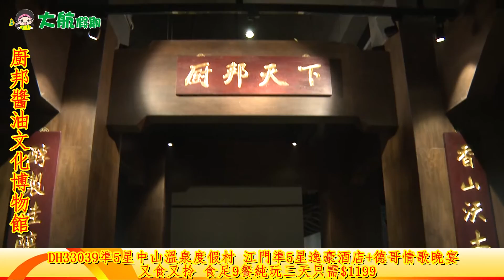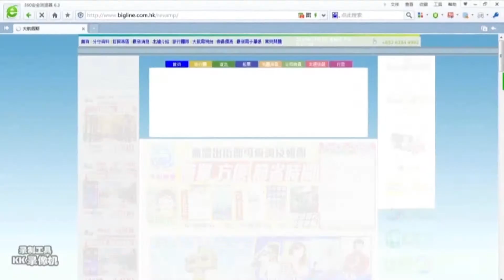大航假期、33039、江門逸豪酒店+晚會、中山溫泉度假村、廚邦醬油文化博物館、葵鄉三寶雞+水蟹燜鵝公宴，三天純玩